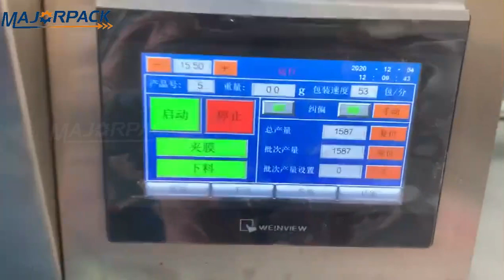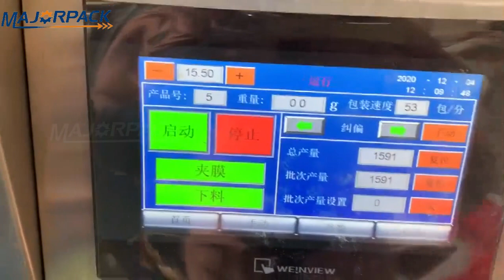Full automatic powder packing machine with 53bags speed majorpack